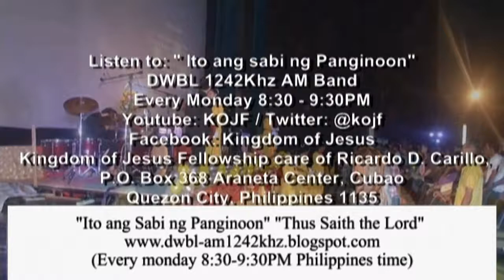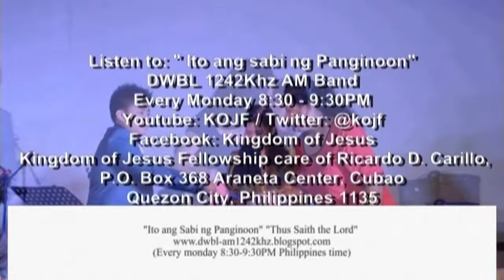Handling Discouragement: A Study of Elijah